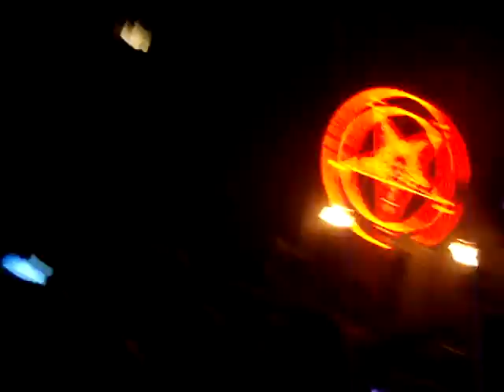Skrillex vs. Knife Party Halloween Show at 1STBANK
Skrillex and Knife Party playing Devil's Den and Internet Friends. LASAAAAAAS